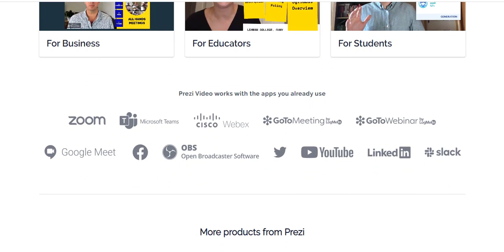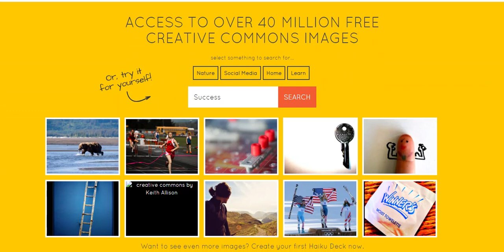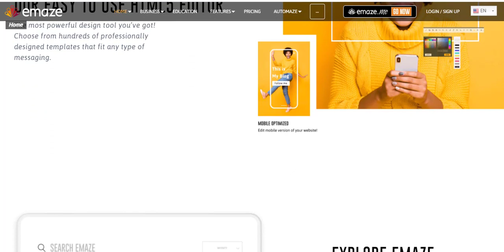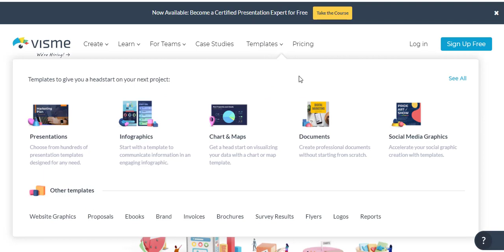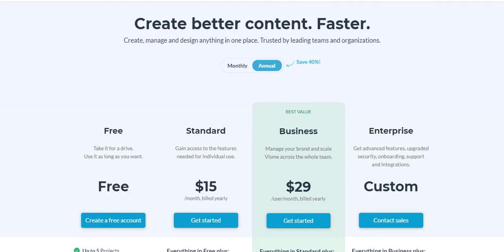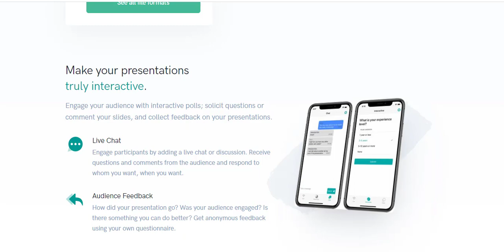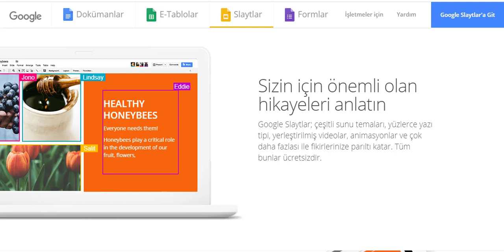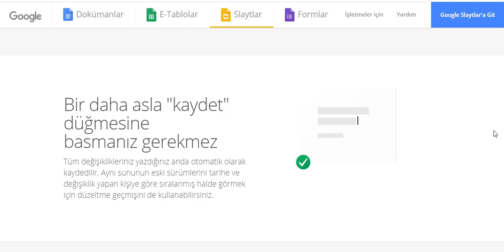En İyi 10 Sunum Hazırlama Programı ve Sitesi - Sunum Hazırlama Teknikleri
Öğrencilik hayatımızdan itibaren başlayan ve iş hayatımızda da devam eden bir etkinlik; Sunum Yapmak 🙂 Üniversitelerde hocanın verdiği konu doğrultusunda sınıfa, iş yerimizde müşterilere ve hedef kitleye yönelik, konferanslarda izleyicilere, hatta Avrupa Gönüllü Hizmetinde karşı tarafı etkilemek için sunum şeklinde motivasyon mektupları hazırlayabiliyoruz. Ancak şu bir gerçek ki Office programında temel bir kullanıcıysanız Powerpoint sunumlarında tek düze ve ilgi çekmeyen sunumlar hazırlıyorsunuzdur! Sizlere daha renkli, daha dikkat çekici, izleyicinin dikkatini çeken sunumlar hazırlamanız için sunum araçlarını derledik!